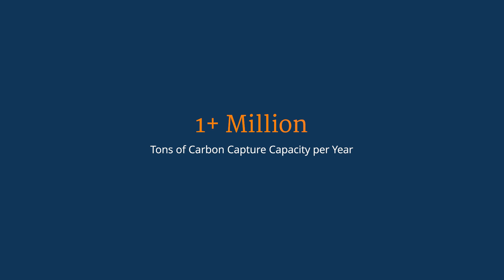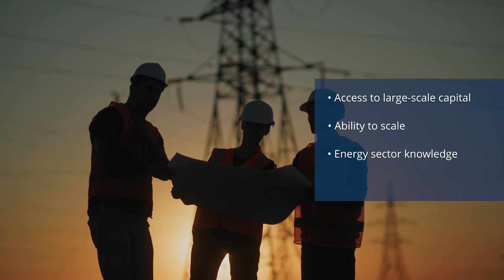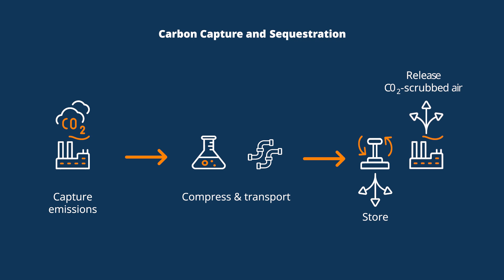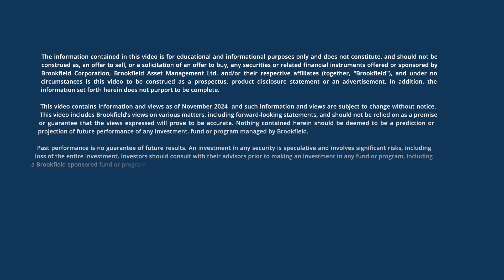Brookfield | Entropy Asset Tour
Brookfield asset Entropy is a leading Canadian carbon capture storage platform with a differentiated offering as a full-service industrial platform that delivers comprehensive decarbonization solutions. Join Craig Frenette from our Renewable Power & Transition business as he takes you through Entropy’s business and carbon capture and sequestration, also known as CCS.